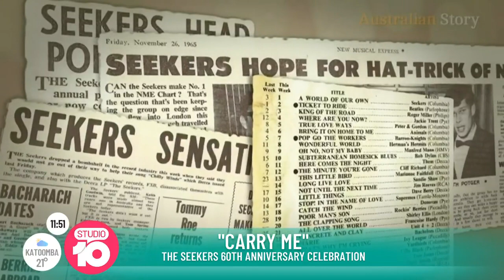Turn Turn Turn on Studio 10, Keith Potger From The Seekers Is Here!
It might be 60 years since The Seekers first performed together at a Melbourne café, but they lit up the stage last night when they performed a tribute to their late, great, long time lead singer Judith Durham. ❤️